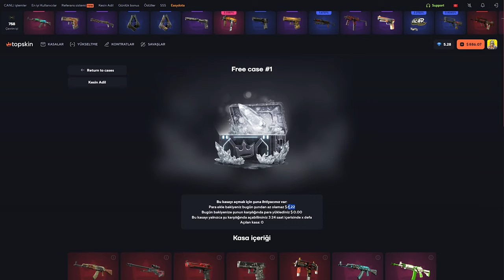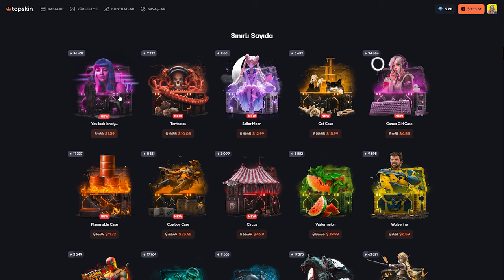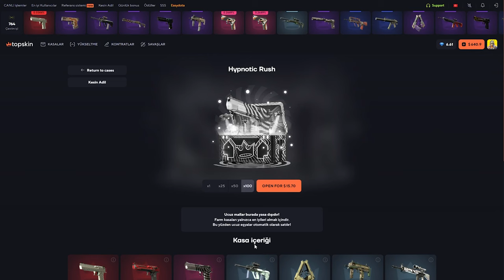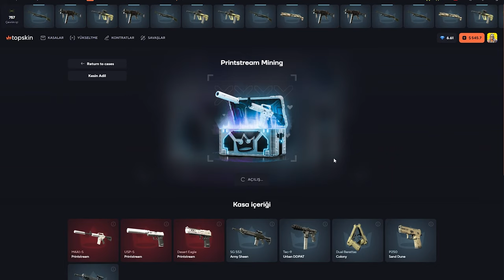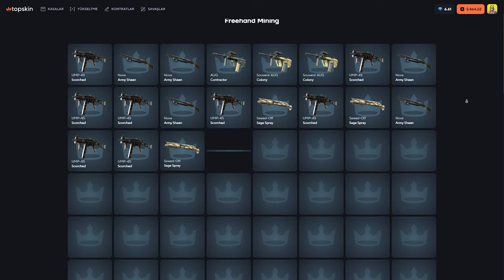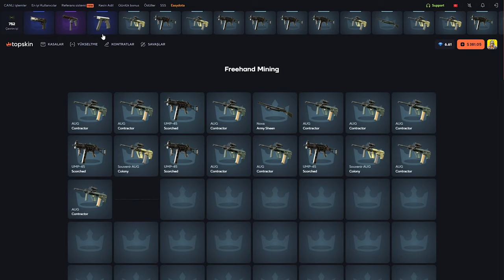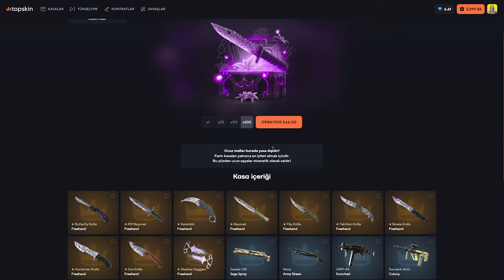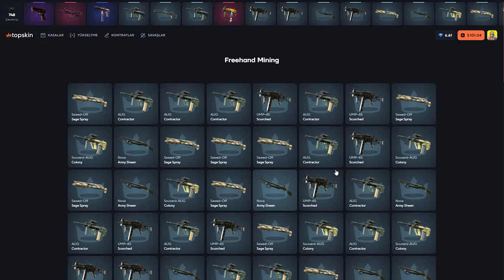M9 GEL ARTIK! | TopSkin Promo Code: Baruji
Konuşma metni